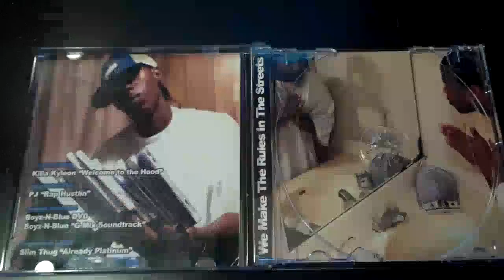Boss Hogg Outlawz - Sir Daily & Lil Mel : Money Hungry (Full MixTape) 2004' *EXTREMELY RARE*